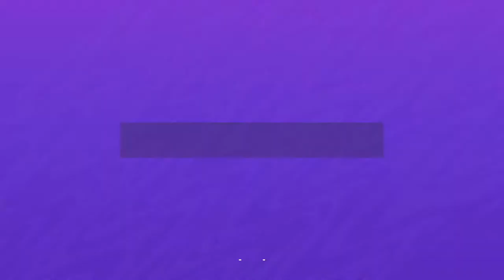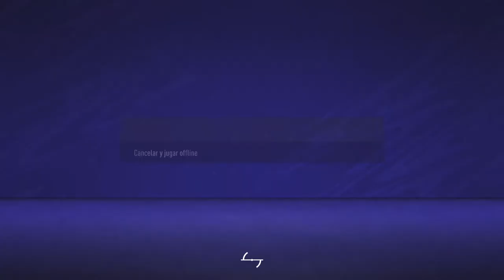FIFA 21_Brasil vs. Mexico